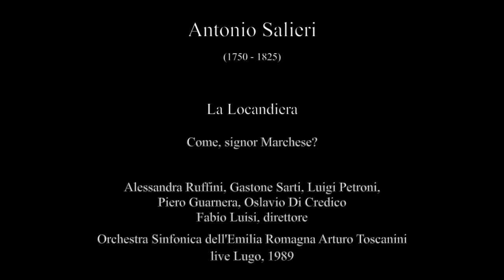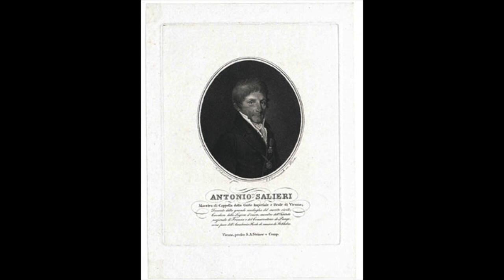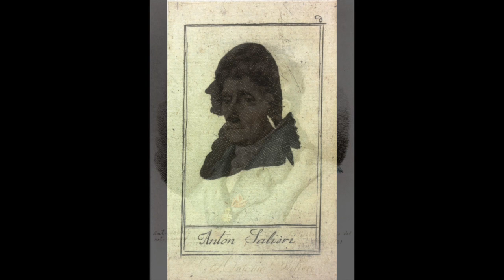Salieri: La Locandiera - Come signor Marchese - Ruffini, Sarti, Petroni, Guarnera, Di Credico, Luisi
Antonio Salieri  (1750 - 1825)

La Locandiera

Come, signor Marchese?

Alessandra Ruffini, Gastone Sarti, Luigi Petroni,
Piero Guarnera, Oslavio Di Credico
Fabio Luisi, direttore
Orchestra Sinfonica dell'Emilia Romagna Arturo Toscanini
live Lugo, 1989